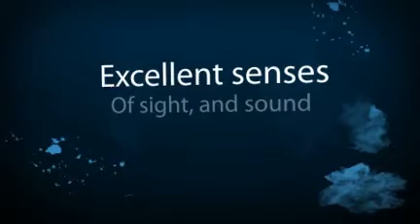Tiger Shark Facts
Video Blocked in Germany, Best place ever block my video, because of a christen song, sadface :(